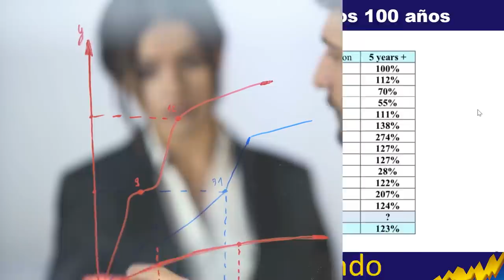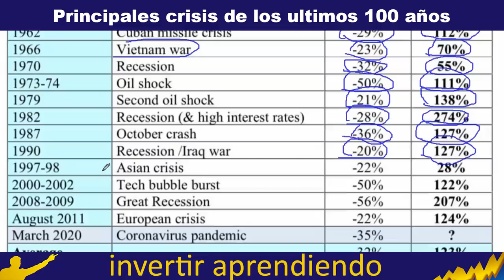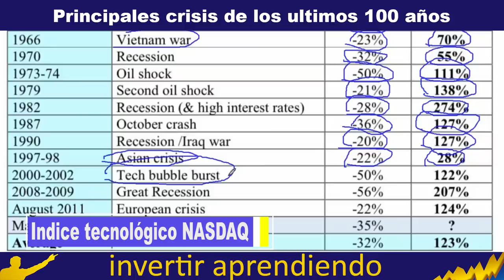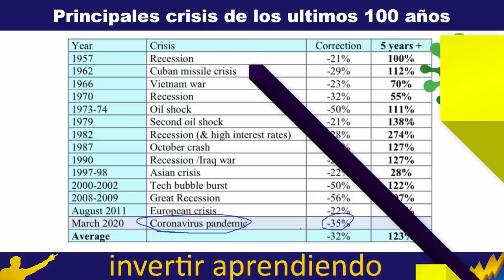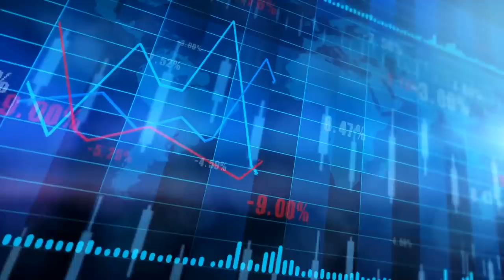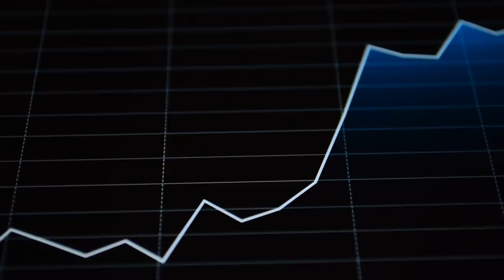PEORES CRISIS ECONÓMICAS: 14 Peores CRISIS de los Últimos 70 años l TODAS tienen algo en Común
▼ABRIR▼ La CRISIS causada por el CORONAVIRUS ha sido una de las peores y mas rápidas en términos bursátiles, pero no es la primera, han ocurrido muchísimas antes y todas tienen algo en común, si lo encontramos habremos aprendido algo.

VÍDEOS SUGERIDOS
10 Consejos de TRADING y de Inversión del CREADOR del DOW JONES y del ANÁLISIS TÉCNICO (Teoria Dow)